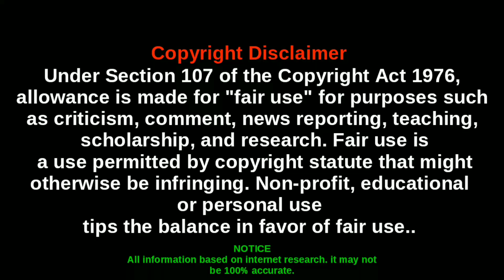ਮੁੰਡਿਆਂ ਨੇ ਮੋਦੀ ਤੇ ਗੀਤ ਜੋੜਕੇ ਮੰਗੀ ਲੋਹੜੀ😂 ਦੇਖੋ ਨਵਾਂ ਤਰੀਕਾ🔥 ਅੰਬਾਨੀ/ਅਡਾਨੀ ਸਭ ਠੋਕਤੇ | Happy Lohri 2021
@LahoriyeRecordsSubscribe Us NOW !

kisan ekta zindabad
Kisan dharna delhi